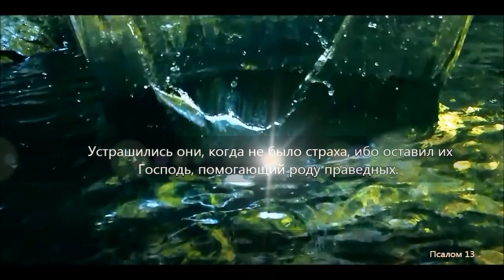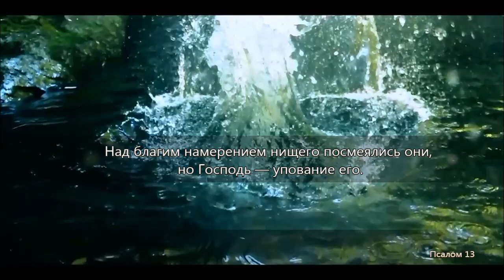Псалом Давида, 13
Читает Лев Прыгунов